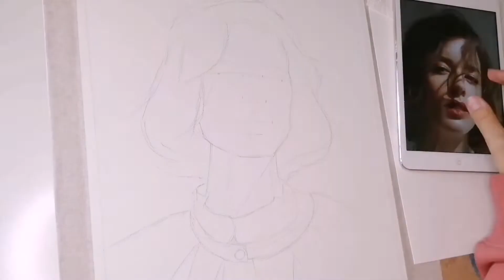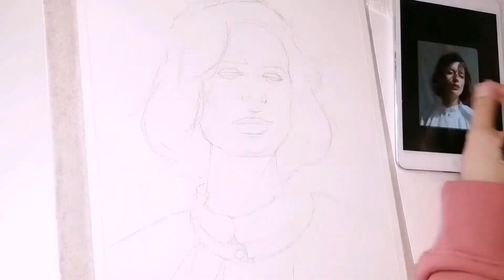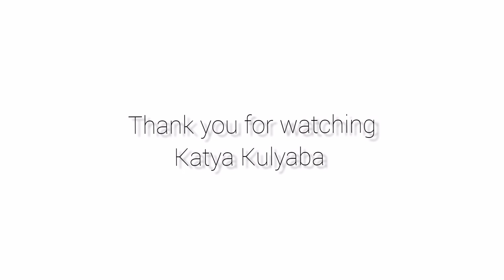TIMELAPSE / DRAWING FOR WATERCOLOR PORTRAIT / РИСУНОК ПОД АКВАРЕЛЬНЫЙ ПОРТРЕТ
My Instagram account is @kulyaba_art
Katya Kulyaba
Катя Куляба